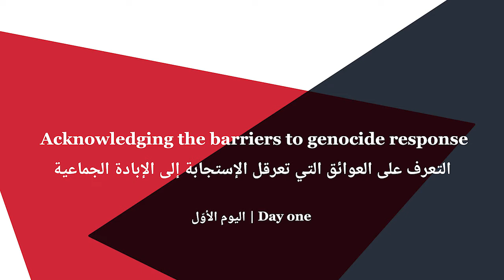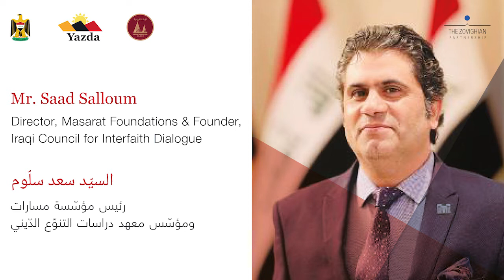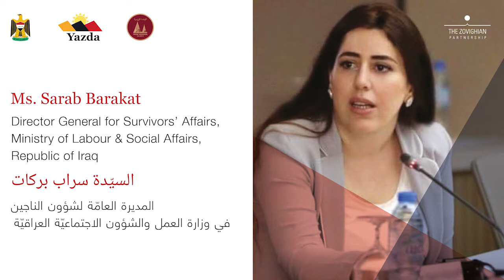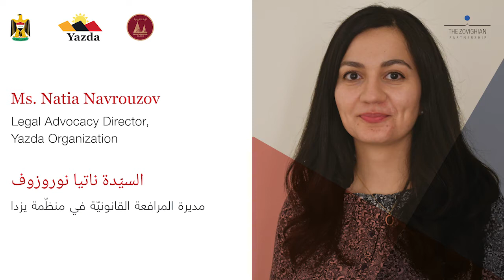Yazidi Genocide Commemoration 2021 | Panel - Humanizing Security: Bold Political Will and Action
We were honored to have Ms. Siobhan Simojoki, Deputy Chief of Mission, International Organization for Migration (IOM) with us on the occasion of the Seventh Annual Commemoration of the YazidiGenocide.

Ms. Siobhan Simojoki shared her thoughts:

"I do think for those of us that have been working in Iraq over the course of the last few years, we recognize that the progress in addressing the demands of affected communities, and particularly Yazidi community, has been quite slow."

We were also honored to have Dr. Ali Al Bayati, Member, Iraqi High Commission For Human Rights with us on the occasion of the Seventh Annual Commemoration of the YazidiGenocide.

Dr. Ali Al Bayati shared his thoughts:

“According to UN policy on post-conflict socioeconomic development, the most important step is providing employment opportunities, which is vital to short term sustainability, integration, economic growth, and sustainable peace.”

“Other efforts to rebuild society may include providing security for citizens, reforming legal and political institutions, revitalizing economic and social structures, assisting the return of IDPs, promoting reconciliation.”

“After any war, in addition to economic reconstruction, countries need advanced political reform, re-structure the armed forces, create and train civilian and police forces, establish an adequate institutional framework and deal with the trauma of war.”

We were also honored to have H.E. M.P. Rezan Dler Mustafa, Member of Parliament, Republic of Iraq with us on the occasion of the Seventh Annual Commemoration of the YazidiGenocide.

H.E. M.P. Rezan Dler Mustafa shared his perspective:

“After five years of liberation, after the efforts made by the Iraqi government and the KRG, Yazidis need to return safely to their homeland. Most of them are still living in camps, many of them traveled abroad.”

“We need to say as a parliament that we need to characterize those crimes, not by using words, but by establishing a special tribunal within Iraq to prosecute such crimes, to collect evidence in relation to Da’esh crimes, so as to enable Yazidis to file their claims against the perpetrators.”

Ms. Reine Hanna, Director, Assyrian Policy Institute joined the panelists and shared her much-needed perspective:

“The popular uprisings have shown that the Iraqi people are seeking less corruption and immunity and more transparency and economic reform.”

“The government of Iraq and its international partners have the opportunities to break with the harmful policy framework of the past and to pursue new and informed policies that establish the conditions of real equality for Iraq’s most vulnerable peoples.”

Speech transcripts are available in the English and Arabic languages on the Yazda website, featuring the chronic challenges and crucial actions that need to be urgently addressed and facilitated, for the return of Yazidis to Sinjar.

The Seventh annual commemoration of the YazidiGenocide was held under the patronage of of His Excellency Iraqi Prime Minister Mustafa al Kadhimi.

We welcomed 35 speakers and panelists with over 300 delegates and more than 14,000 live online followers.

We thank you for being with us and helping us build together a safe and trusted place for needed debates to plan new foundations for immediate actions.